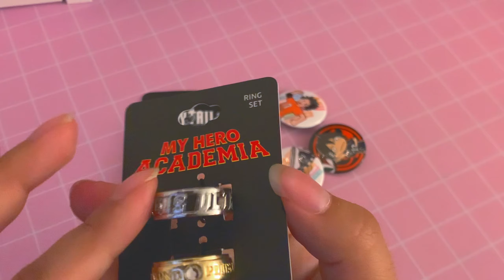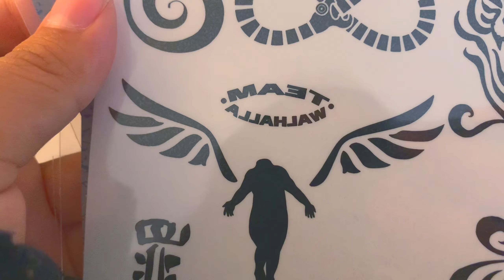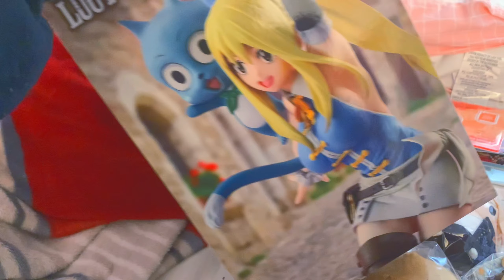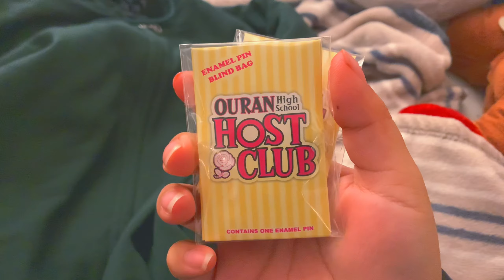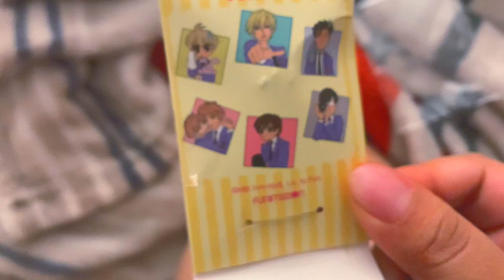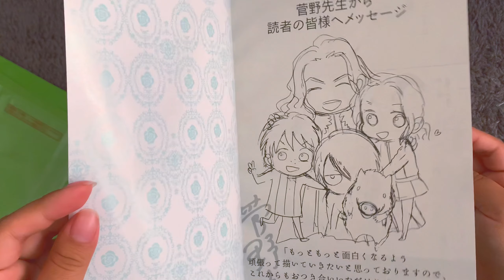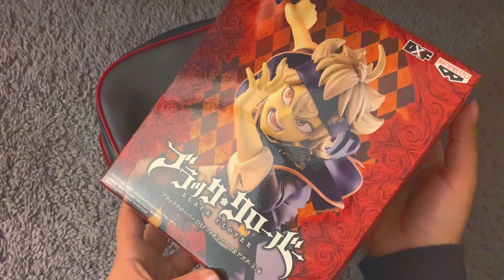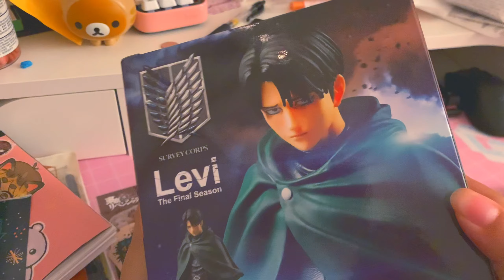anime haul || september-october 2021📦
Hello everyone! I hope you guys enjoyed this haul! This was supposed to go up last week but I got busy with work and wasn't able to post it then😭 I'm hoping to post another manga haul maybe within a few day? Or maybe I'll wait until next week? Who knows how I'll feel lol, but with the next haul I should be caught up for the year of 2022! 😆